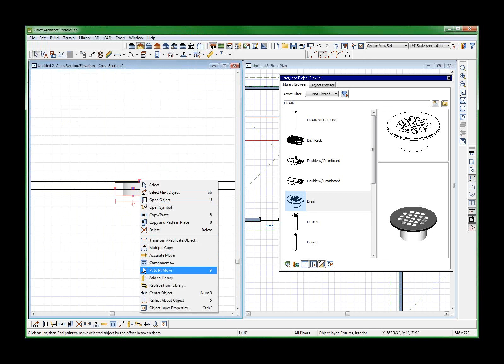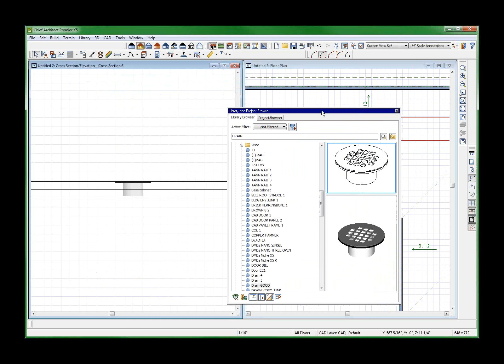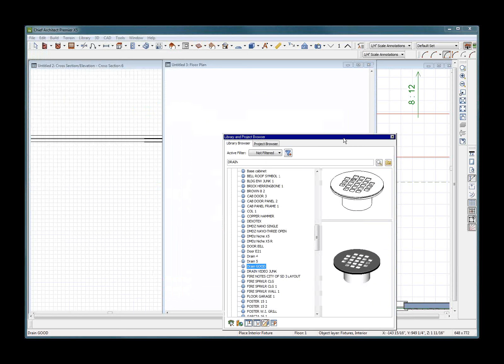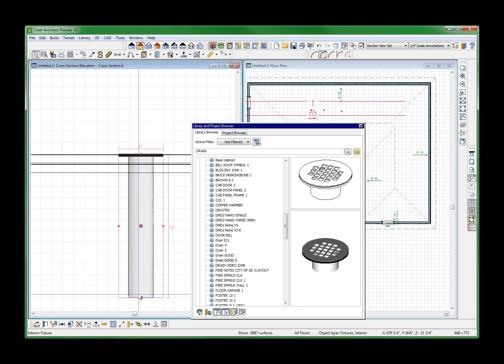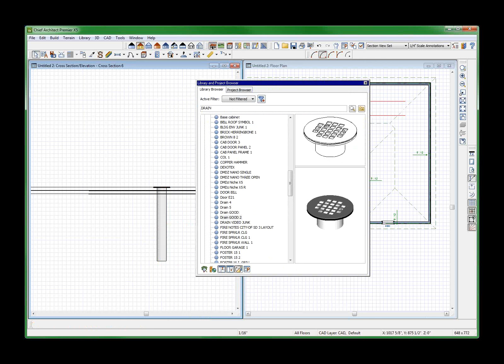SCUPPERS AND DRAINS PART 2A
Trying to get the altered drain symbol in the library and then to behave properly when I place in new plan